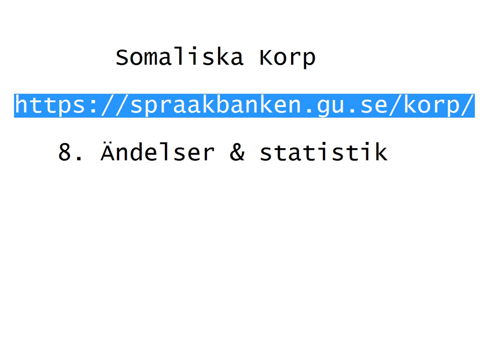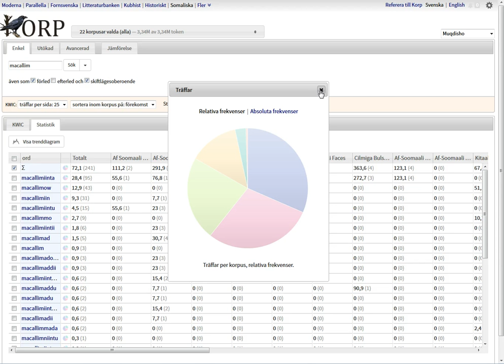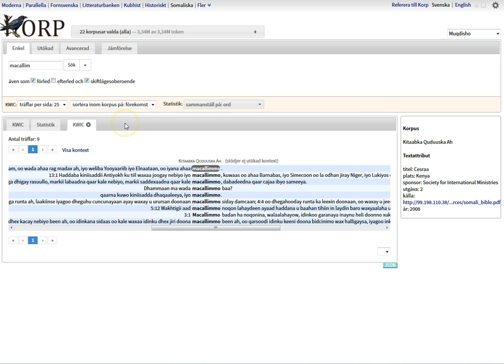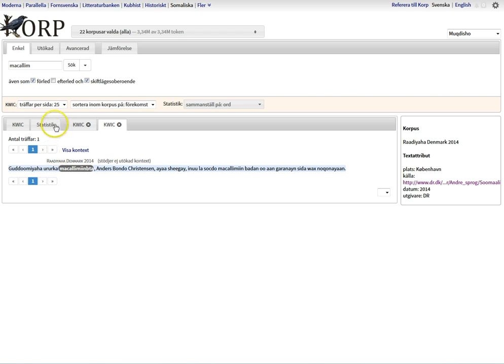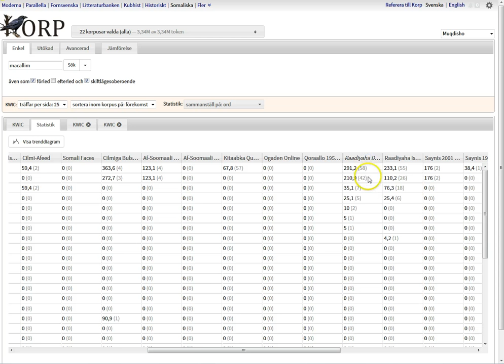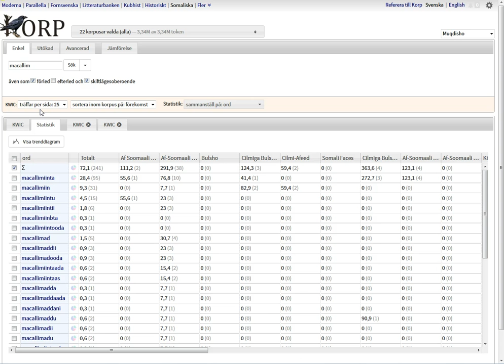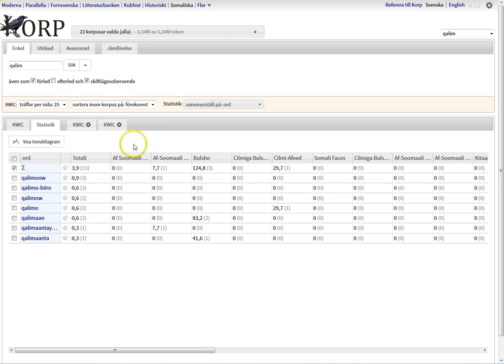Somaliska Korp 8. Ändelser och statistik.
8. Ändelser och statistik.